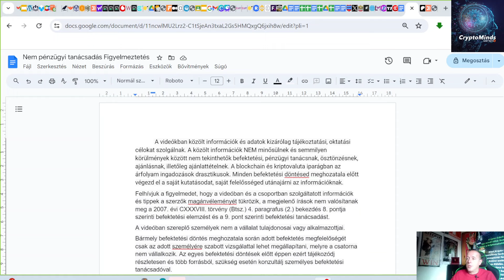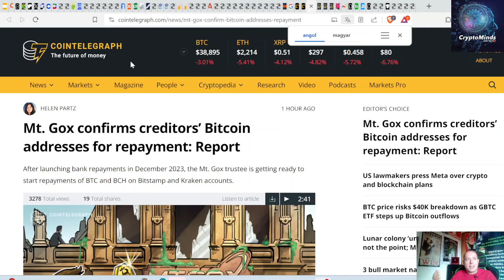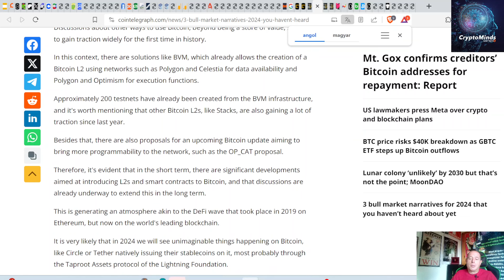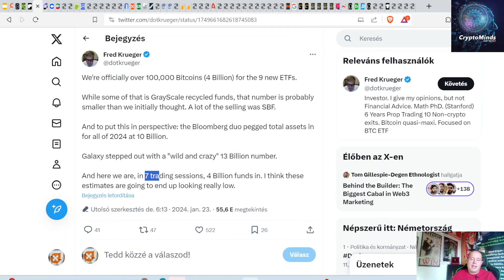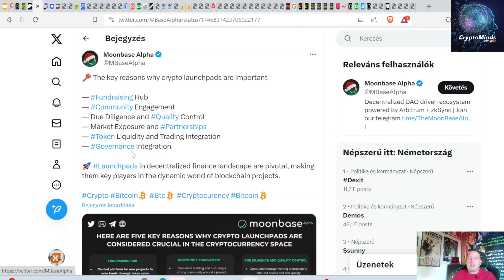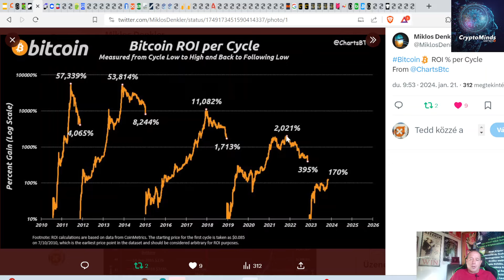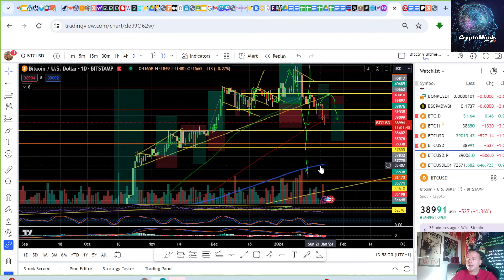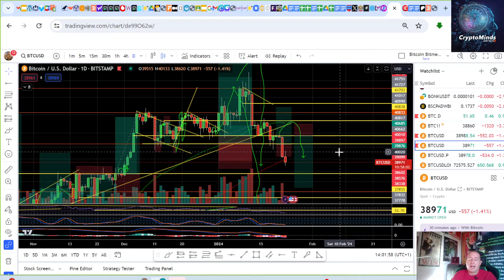📉Miért Zuhan a Kripto? FTX & Grayscale Dump I Lehet Ez Az Esés Áldás Is? BTC Profit % a Ciklusokban